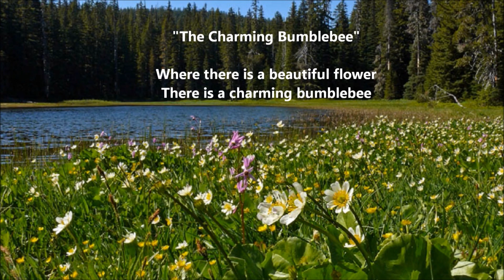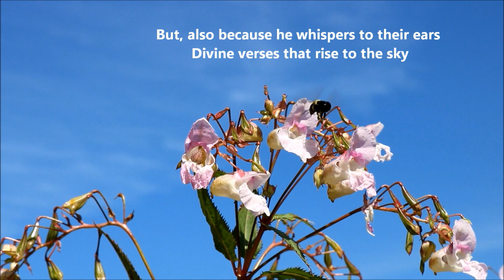El Abejon Enamorado (Poem) / The Charming Bumblebee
They say the bumblebees are disappearing. I am lucky to see them every summer at Burnaby Lake, B.C Canada